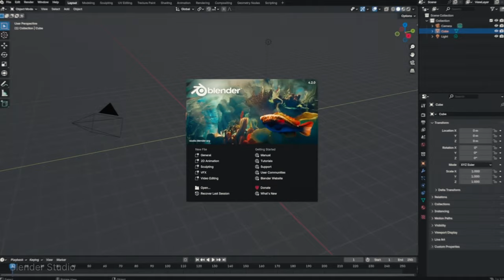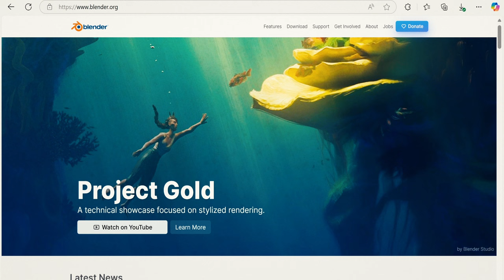Blender za Početnike: Zašto Je Blender Najbolji 3D Alat?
Novi serijal Blender za Početnike u kome mozete nauciti osnove besplatnog 3D programa.